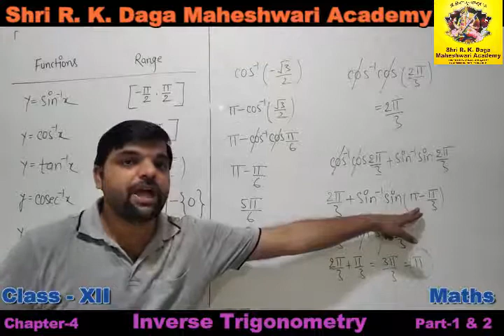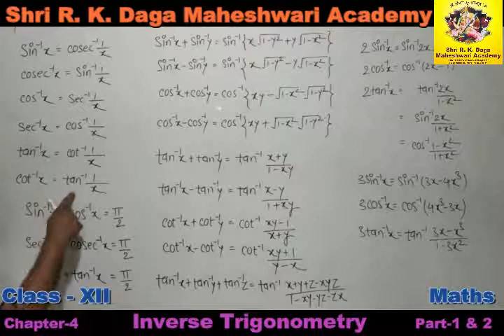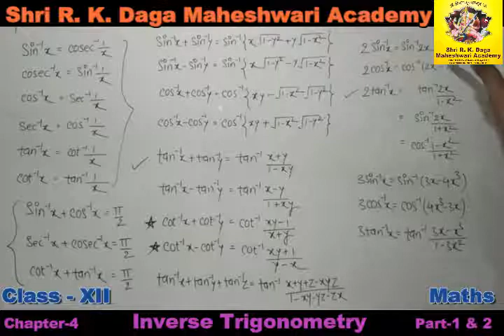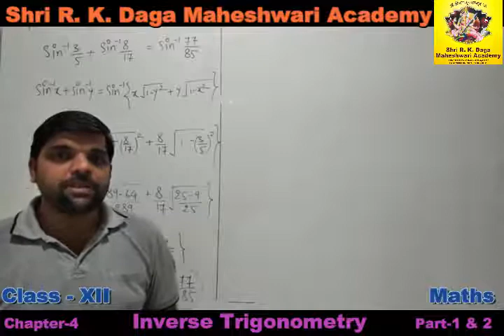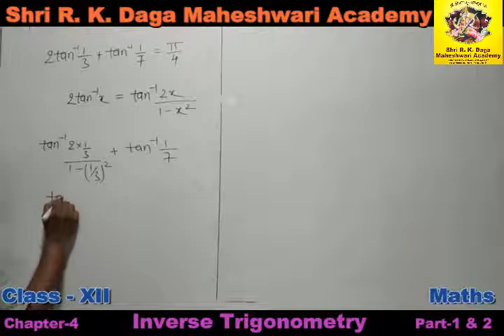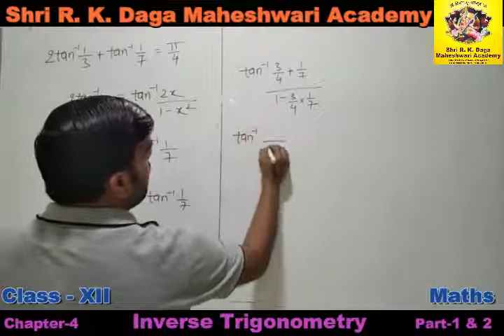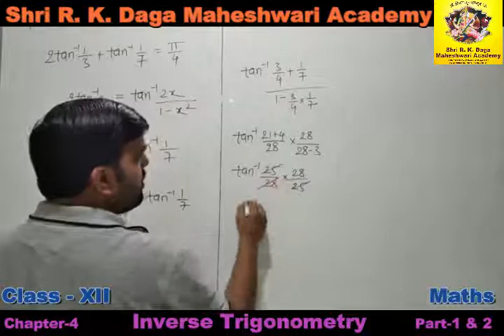Class 12 Maths Ch-4 Inverse Trigonometry Part-1 & 2